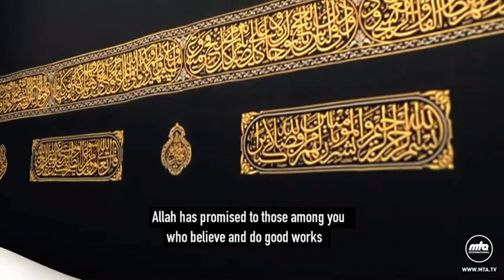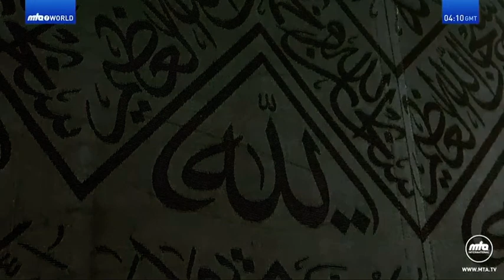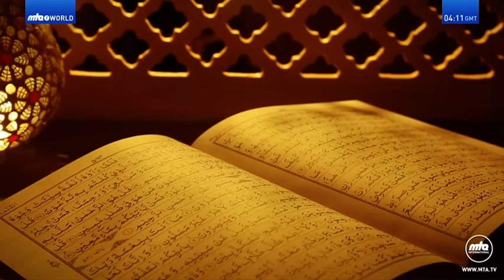Hai Har Janib Surooro Naghmagi Husne Muhammad Say | ہے ہر جانب سرور و نغمگی حُسنِ محمد سے | Naat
ہے ہر جانب سرور و نغمگی حُسنِ محمد سے
زمانے کو ملی ہے زندگی حُسنِ محمد سے

وہ کیا اک ماجرا گذرا عرب کے ریگزاروں میں
کہ چشمے فیض کے پھوٹے سبھی حُسنِ محمد سے

ہمیں اُس نے دعاؤں کے قرینوں سے نوازا ہے
کُھلا ہے ہم پہ زوقِ بندگی حُسنِ محمد سے

ہمیں ہے آج  دنیا میں صداقت کا عَلم تھامے
ملی ہے ہم کو فکر و آگہی حُسنِ محمد سے

The Holy Prophet
The Messenger of Allah and the Seal of the Prophets

The life of the Holy Prophet, peace be on him, was a life of grand success. In his high moral qualities, his spiritual power, his high resolve, the excellence and perfection of his teaching, his perfect example and the acceptance of his prayers, in short, in every aspect of his life, he exhibited such bright signs that even a person of low intelligence, provided he is not inspired by unreasonable rancour and enmity, is forced to confess that he was a perfect example of the manifestation of Divine qualities and was a perfect man.
(The Promised Messiah, Al-Hakam, 10th April, 1902, p. 5)